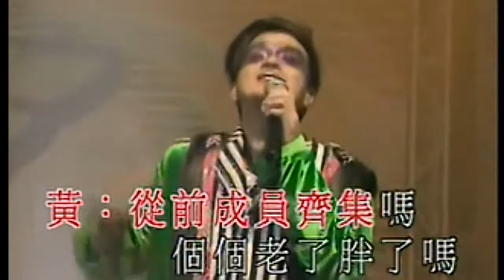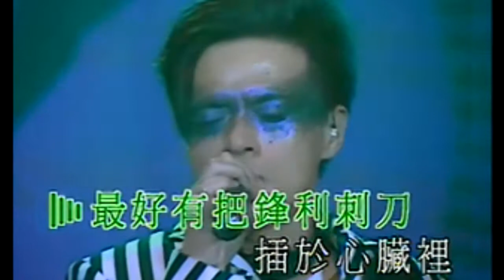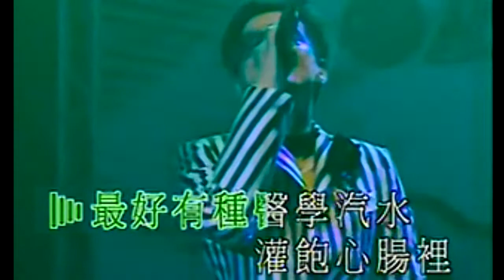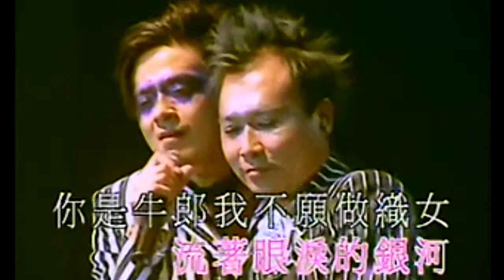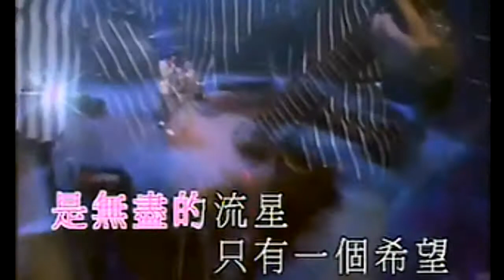KARAOKE粵語精選之新城唱好:謝霆鋒x達明一派-同場異夢音樂會開場(有人聲及歌詞字幕)Cantonese Pops with Lyrics-Tat Ming Pair+Nicholas Tse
01. Gonna Fly Now (Opening Music) 02. 達明一派對 (達明一派 + 謝霆鋒) 03. 壞習慣 (達明一派 + 謝霆鋒) 04. 同床異夢 (達明一派) 05. 南方舞廳 + 石頭記 (達明一派) 06. 最好的愛煞人武器 (達明一派) 07. 流星 (達明一派)